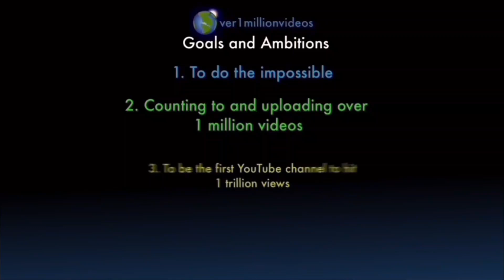Counting to ONE MILLION!!, This is Number 108,180